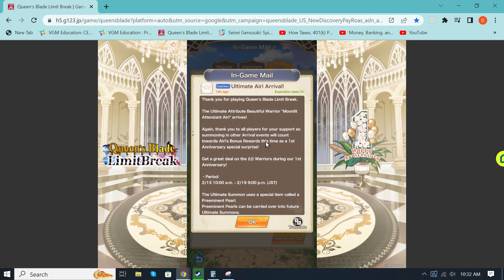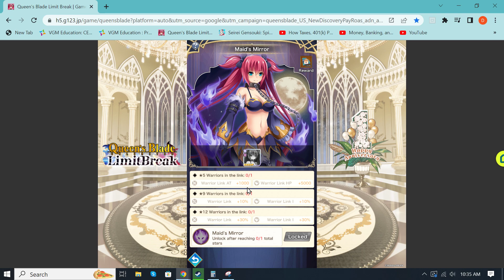Queens Blade Limit Break- Game Update: Arrival Summ for a Chance at Ult Airi 2-13 to 2-19-2023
They updated the game to allow our normal arrival summons (reg and spicy) to count toward the bonus shards for a chance to obtain (one 1) copy of Ult warrior Airi.  This is designed to get you to buy books but for some, like me, who summon normally will be able to obtain at least one copy to start building her over time.
Let me know what you think and if you will be able to obtain her throughout the weeks summoning you may be doing.